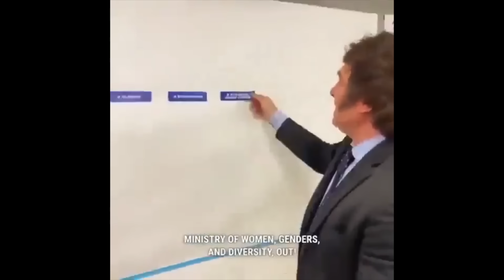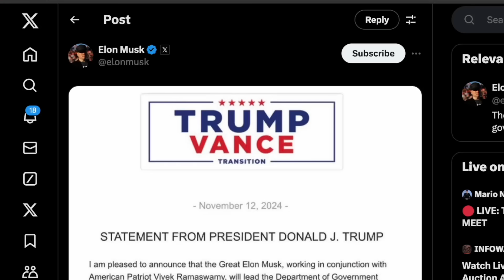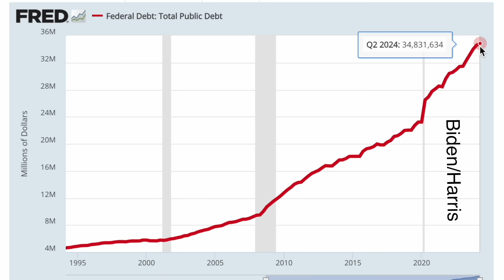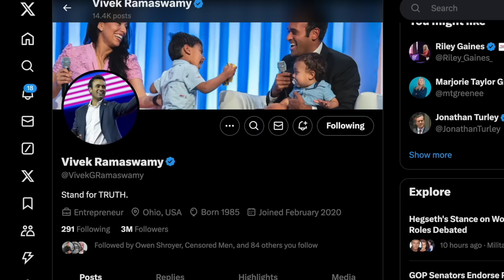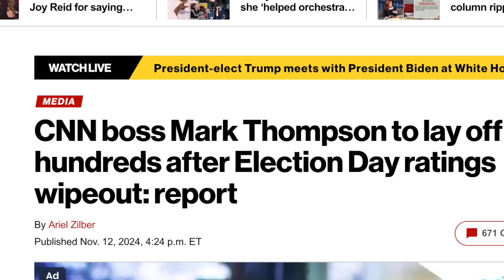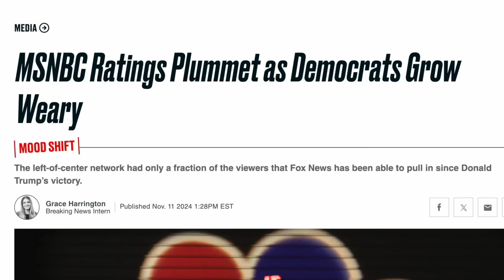Elon and Vivek BEGIN Reforming Government, Media LOSES IT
Trump TAPS Elon and Vivek to Reform Government, Media LOSES IT

Donald Trump continues to fill out his America First cabinet, announcing Elon Musk and Vivek Ramaswamy will head up the new Department of Government Efficiency. All while the legacy media continue to meltdown over the speed and effectiveness of Trump's new transition team.

We also look at Trump's other cabinet picks, the latest ratings collapse in corporate media. The only network that hasn't seen a viewer exodus is Fox News.

Additionally we dive into what is happening in NYC with the migrant crisis, and how they plan to help the Trump administration with deportations.

Follow RJ